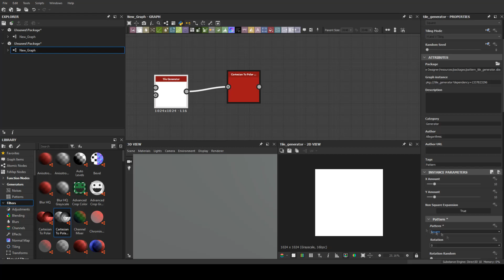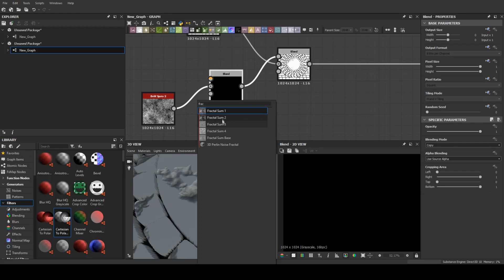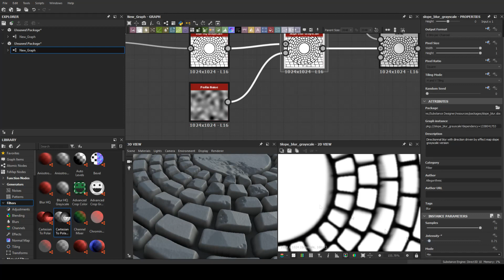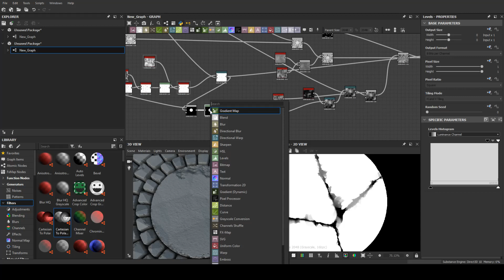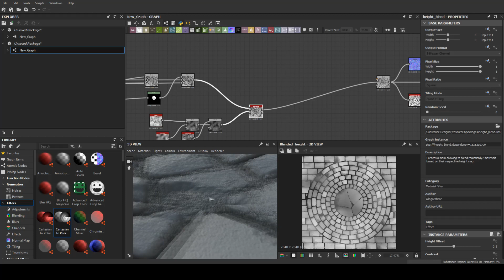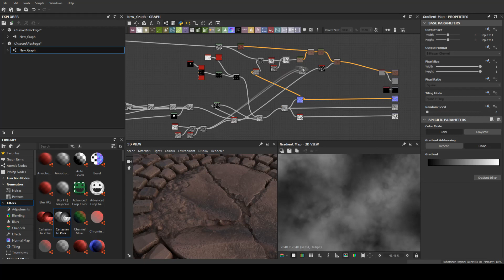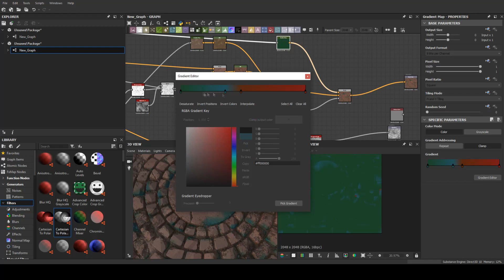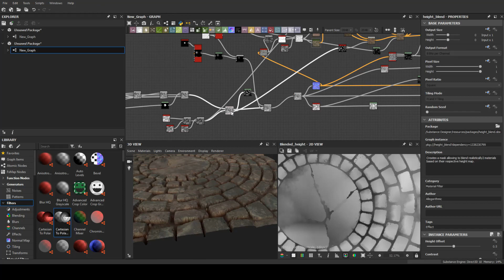Substance Designer #14 - Radial Sidewalk Material